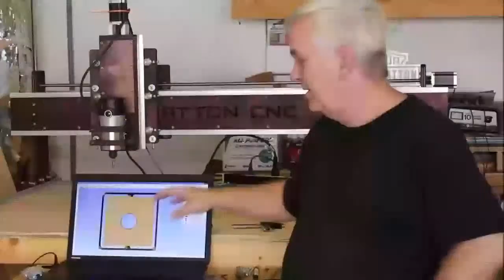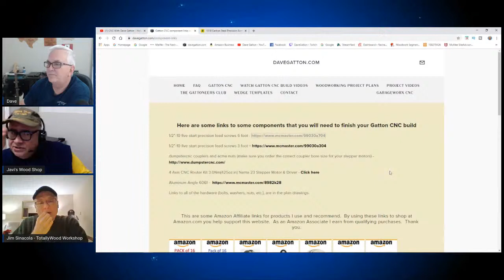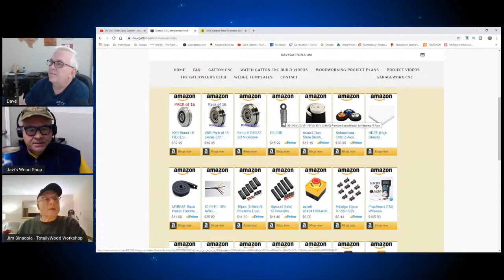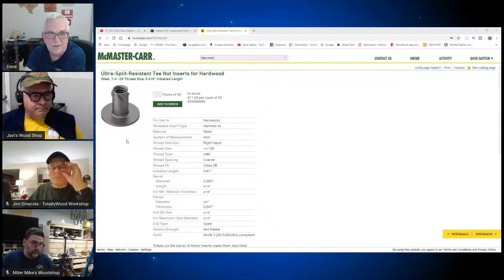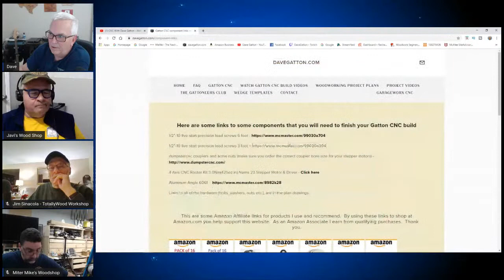CNC With Dave Gatton - Hobby CNC Q & A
New to Hobby CNC?  Bring your questions and ask them in my live chat this Saturday at 8PM Eastern.  See you there.

22mm Steel Box End Wrench for Spindle
30mm Wrench for ER20 Collet Nut
15mm x 30mm Drag Chain Carrier
RM2ZZ 3/8" V-Groove Bearings
5 Position Covered Screw Terminal Block
12 Position Fork Terminal Strips
12 Position Covered Screw Terminal Block
500' 18AWG 18/2 Cable Wire
10 pair Aviation Wire Connectors